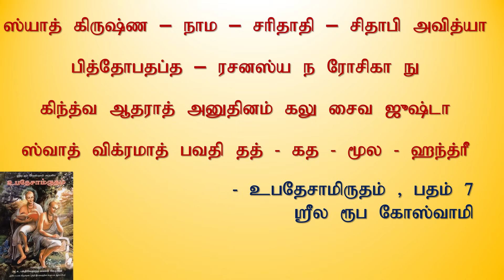பகவானின் நாமத்தை உச்சரிக்க ஏன் சுவை ஏற்படுவது இல்லை? - Narayana caitanya das